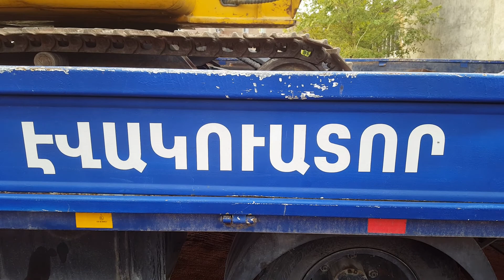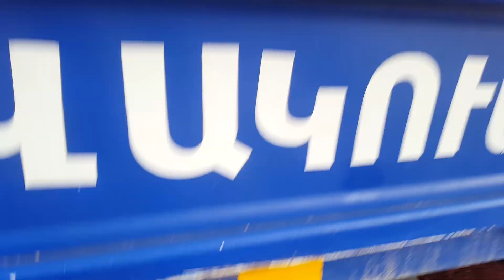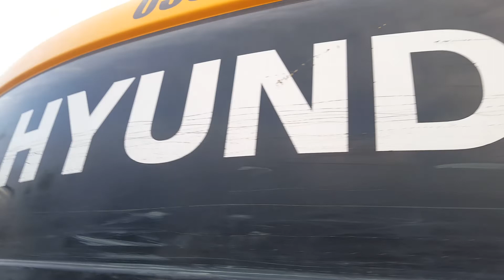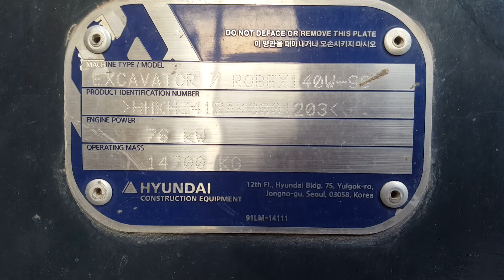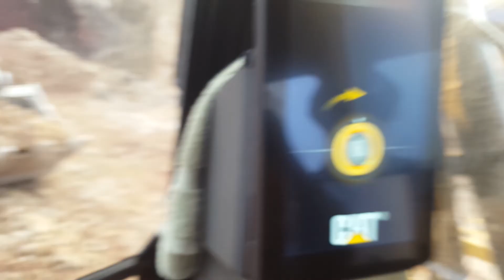Excavator Cat 336 2020 Caterpillar Hyundai Robex 140w-9A Komatsu JCB Evacuator Hyundai HD 65